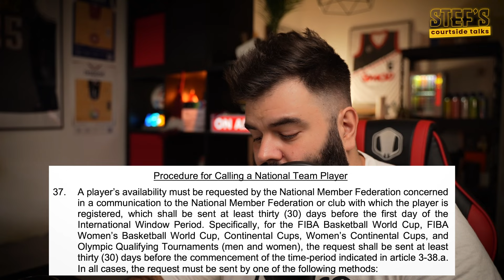CABOCLO KAZNJEN ZESTOKO OD PARTIZANA! RASPLET?!